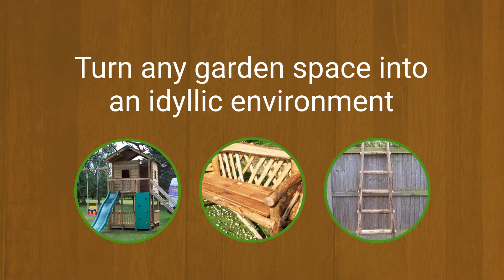Garden Benches Canterbury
Benches and Seats

Softwood and Hardwood garden benches to help you relax and enjoy your garden all year round
Because we had make every piece , we can make it to the size required

We only make garden benches now but can supply directly a range of heavy duty playground equipment ( not fitted ) call for details

The Rustic Workshop
24 Bridge Down
Canterbury
Kent
CT45AZ

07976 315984